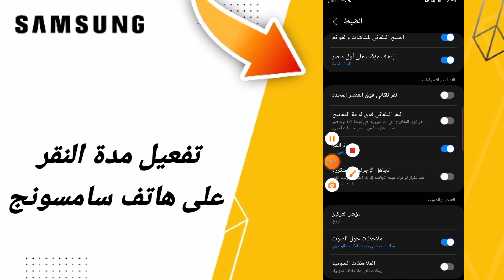كيفية طريقة تفعيل مدة النقر على هاتف سامسونج اندرويد التحديث الاخير